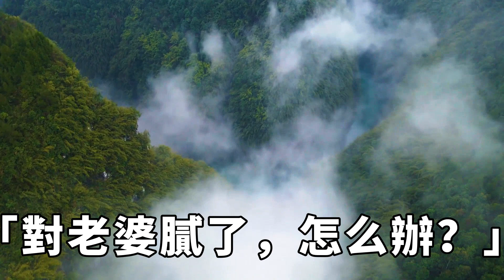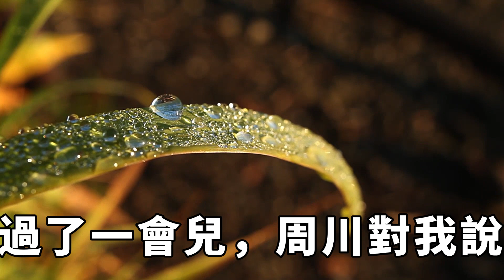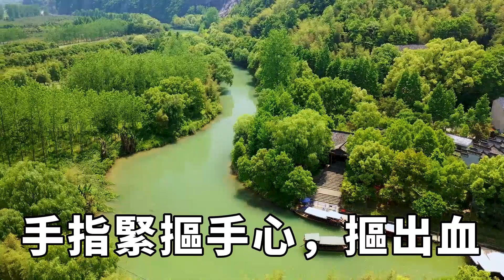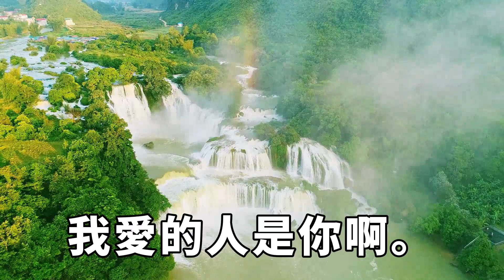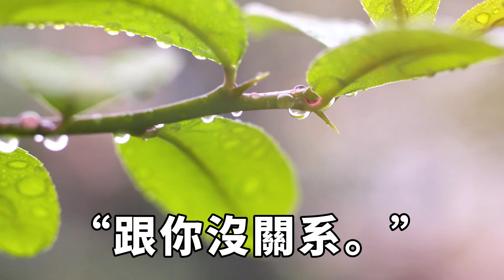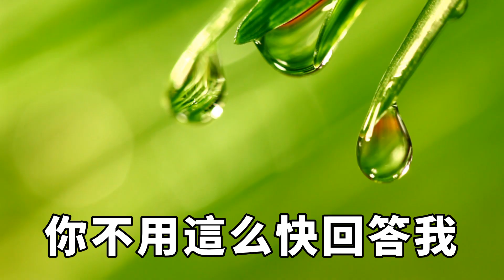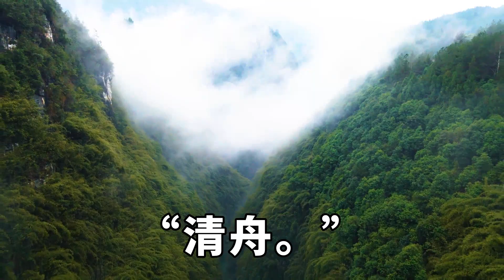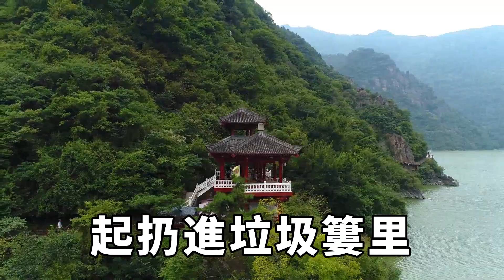我出車禍差點死了，老公卻跟家裏的小保姆滾上了床，我忍無可忍提出離婚，他自殘求我原諒他，我一巴掌讓他看清事實【重拾故箋】落日溫情